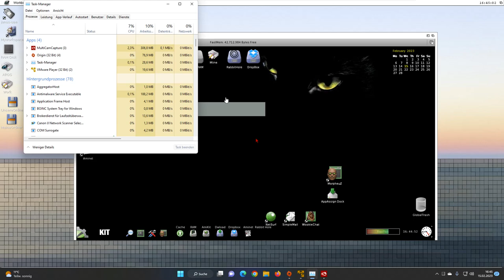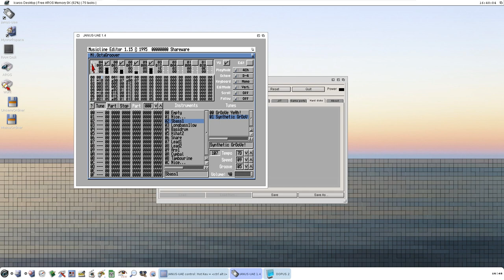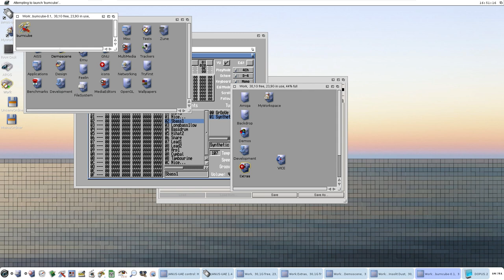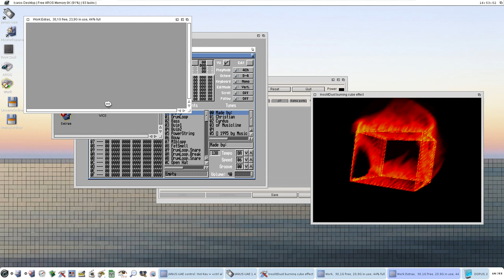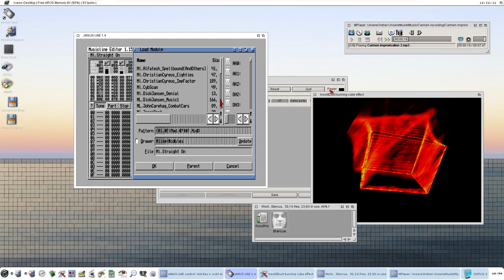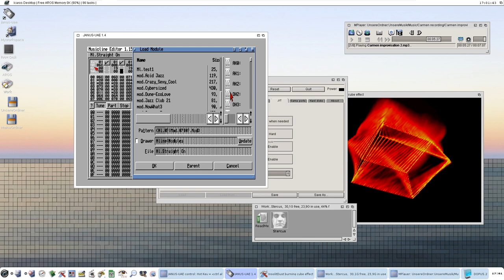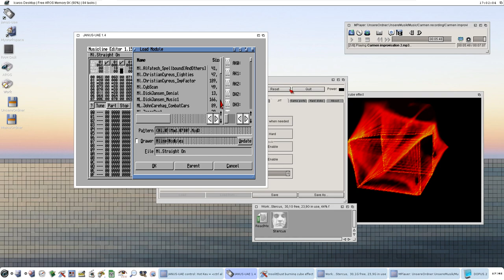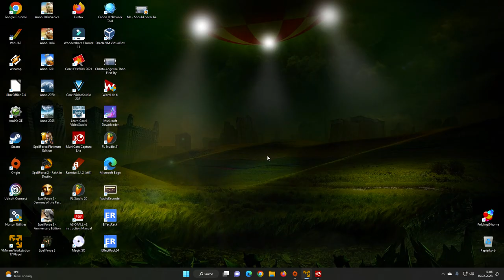Me Stending on my own way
Icaros Desktop AROS Research Operating System